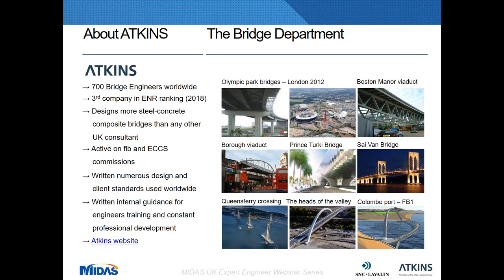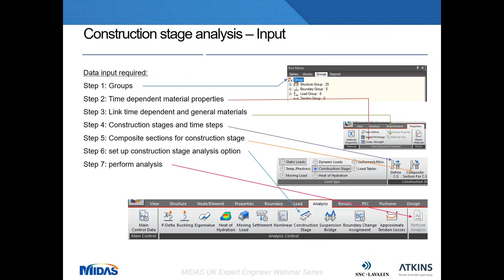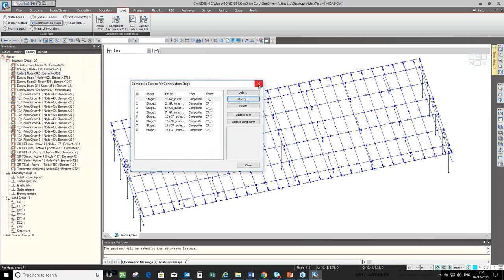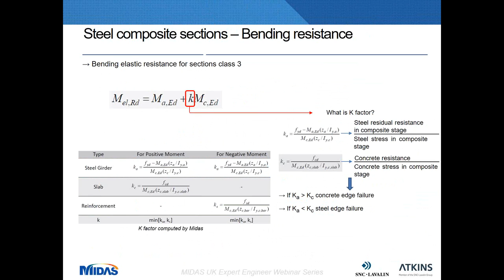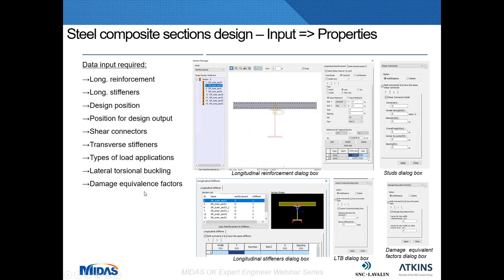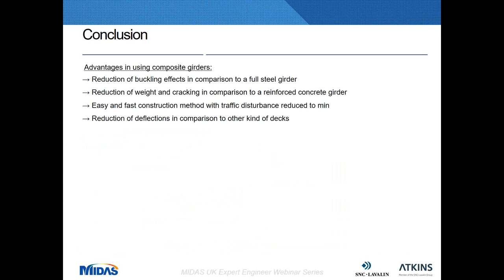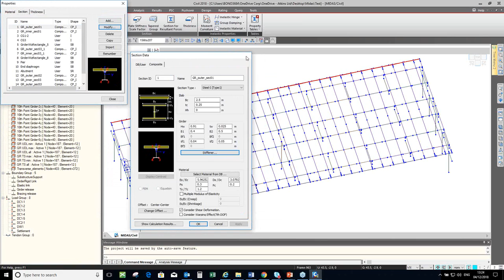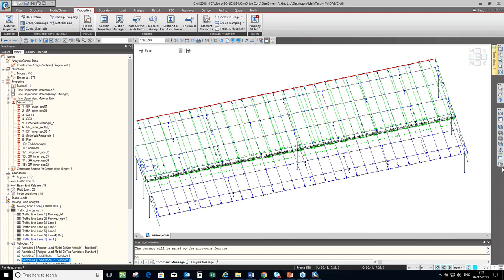[MIDAS Expert Engineer Webinar] Case Study of Steel Composite Bridge Design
[MIDAS Expert Engineer Webinar] Case Study of Steel Composite Bridge Design by Marco Bonomo from Atkins Lavalin

Steel composite bridges are widely used in the UK, so it is quite important to know how to model and design such kind of structures. The steel section’s classification is vital to structure both the modelling and the design approach. For class 1 and 2, plastic analysis of sections is allowed, so that construction sequences are not important for sections’ checks. For class 3 and 4, sections show an elastic behavior including buckling effects for the latter. Because of that, construction phases need to be taken into consideration while sections’ checks.